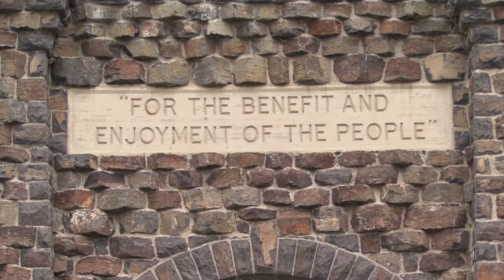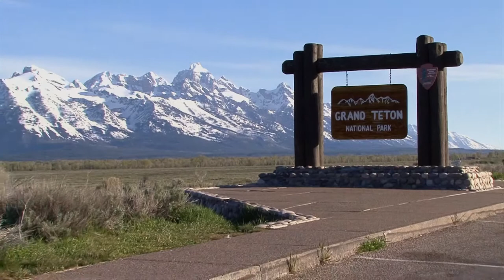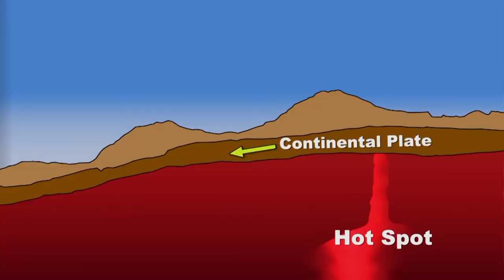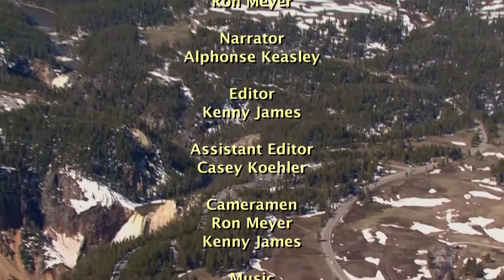Yellowstone - First National Park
On March 1, 1872 President Ulysses S. Grant signed into existence the world's first national park, Yellowstone National Park. The 2.2 million acres of wilderness is the only complete mid-latitude ecosystem left on the planet. It s the only remaining temperate ecosystem large enough to contain the entire collection of large predators and broad enough to contain their prey.
Yellowstone National Park is home to the world s most amazing geysers and hot springs including Old Faithful and the largest volcano on the continent. Discover the mystery and wonder of Yellowstone through in-depth interviews with the park rangers. Enjoy the awe-inspiring beauty through aerial and ground tours of the first national park, Yellowstone.